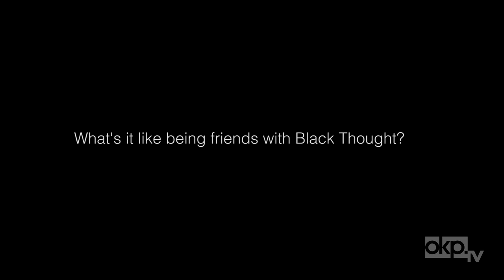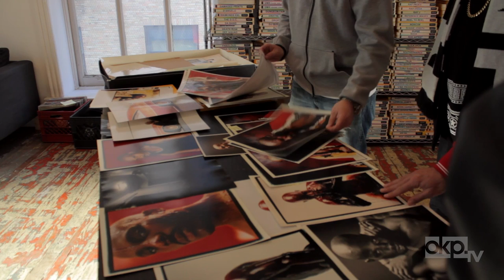Bun B Answers "The Questions" (at Jonathan Mannion's studio)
We caught up with the Bun B the Trill OG at photographer Jonathan Mannion's historic studio to ask him if he's familiar with a guy named Prince, and what Nelson Mandela and Black Thought have taught him.

Videographer: Allison Swank
Sound: Sama'an Ashrawi
Editor: Imani Lindsey